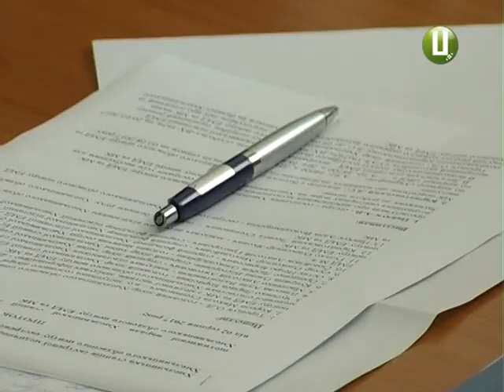Спека відчутно «вдарила» по гіпертоніках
Через спеку зросла кількість викликів «швидкої» до тих краян,котрі мають негаразди  із серцем. Про це інформує Хмельницький обласний центр екстреної медичної допомоги та медицини катастроф.  Аби уникнути гіпертонічного кризу та різких стрибків тиску, радять не перебувати під палючим сонцем, пити багато рідини та забути про синтетичний одяг.